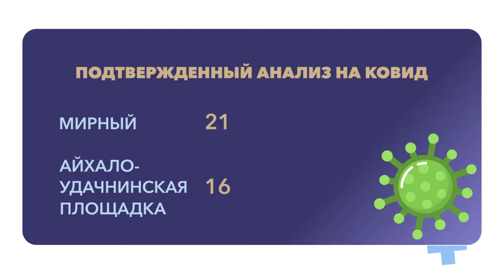COVID-19. Оперативные данные штаба АЛРОСА на 26.11.2021